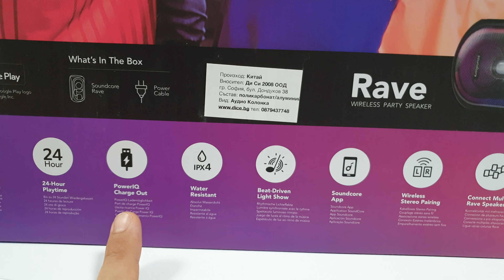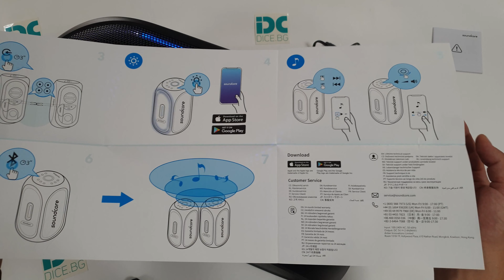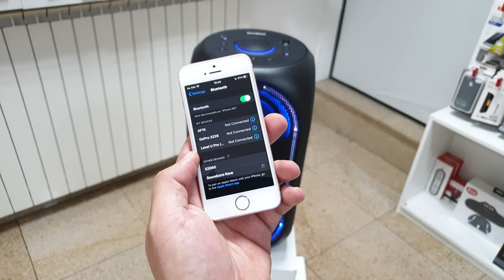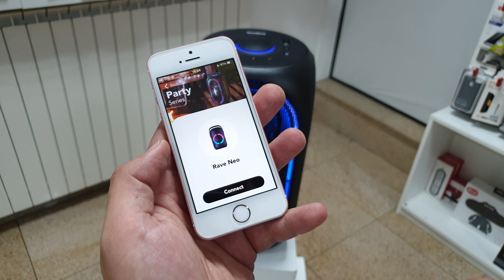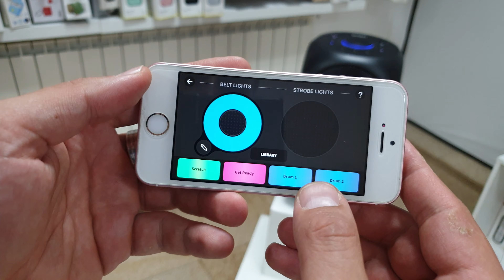Безжичен парти спийкър Anker Rave от dice.bg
Преносима, мощна, безжична колона със светлинни ефекти - Anker Rave